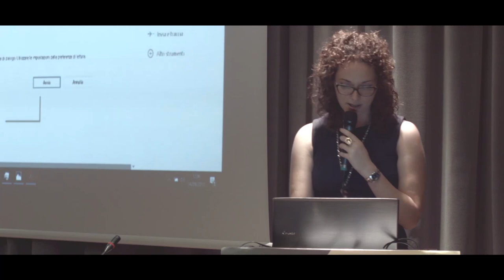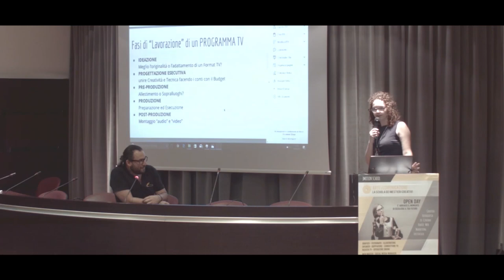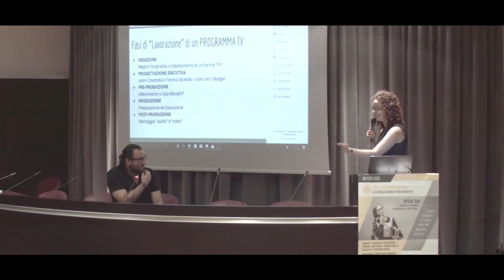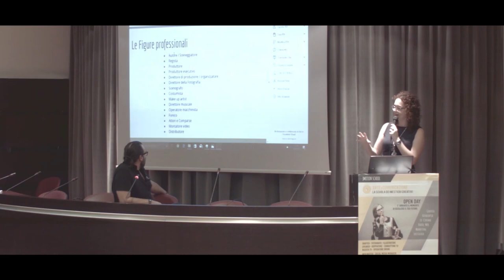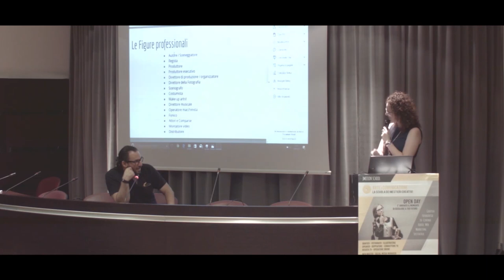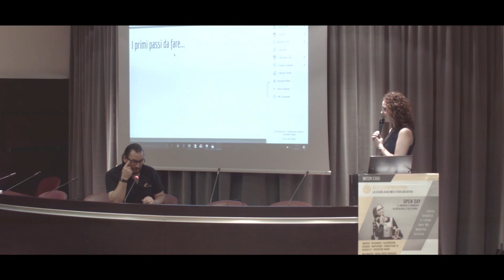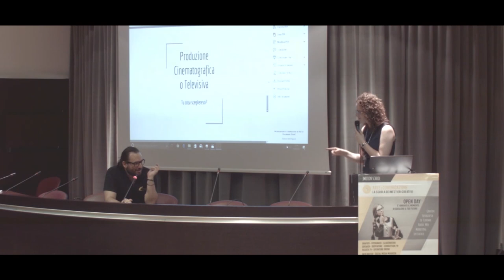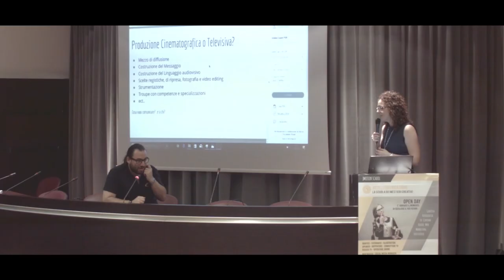JMOTION SCHOOL "Produzione Esecutiva di un Format TV" di G. Peluzzi e L. Di Blasio | AURUM Pescara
JMOTION SCHOOL | Open Day 14 settembre 2017 | AURUM Pescara "Dalla Sceneggiatura alla Produzione esecutiva. Come realizzare un Format TV" di Giuseppe Peluzzi e Lidia Di Blasio
MESTIERE CREATIVO: Autore Format TV

Palazzo MICHETTI
via G. D'Annunzio n. 24 - Pescara